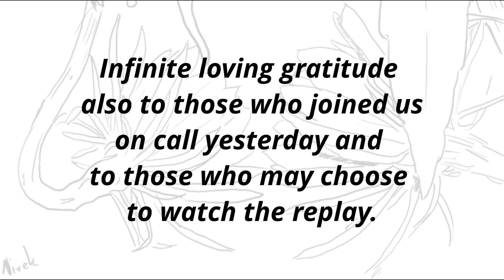Fried to Freed Friday 5th Anniversary Celebration!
Here's the replay of our 5th year anniversary special Friday call :)
Thank you to everyone who could join us on the Zoom call and FB!

Meditation at : 01:26:18